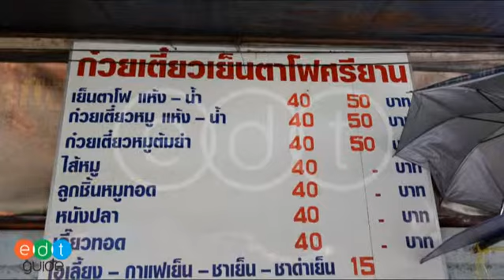บรรยากาศโดยรวมของเย็นตาโฟฮ่องเต้ สาขา 1